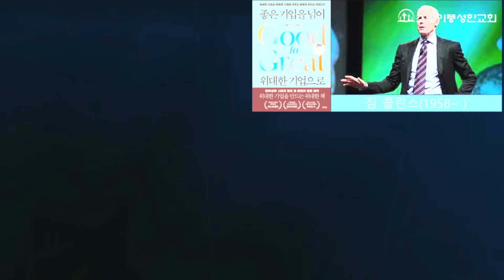2024. 1. 28.[하나님 나라 복음(3)-성경, 유일한 기준](디모데후서 3:14~17)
▷제목 : 하나님 나라 복음(3)-성경, 유일한 기준
▷본문 : 디모데후서 3장 14~17절